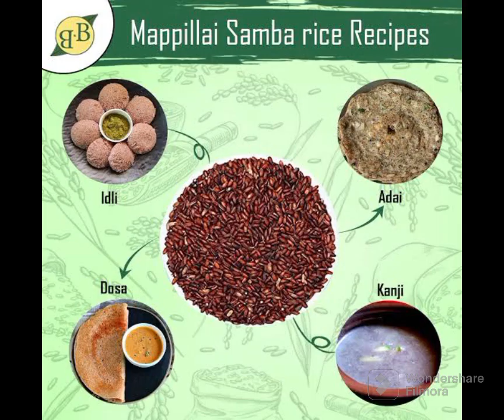# மாப்பிள்ளை சம்பா அரிசி .